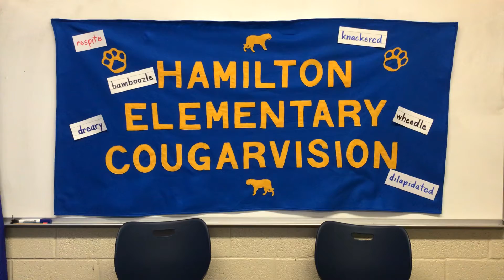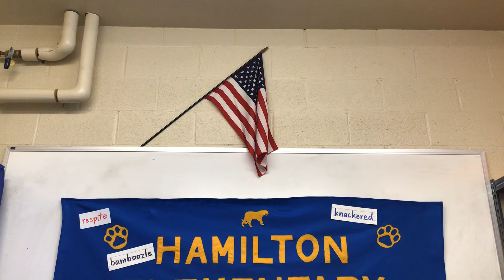November 19, 2019